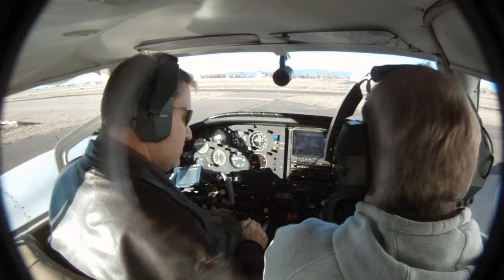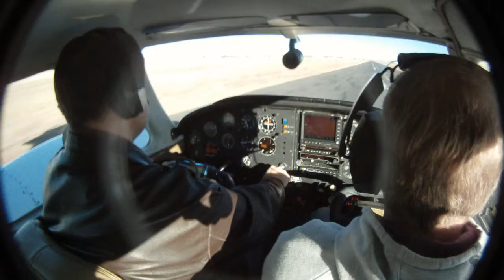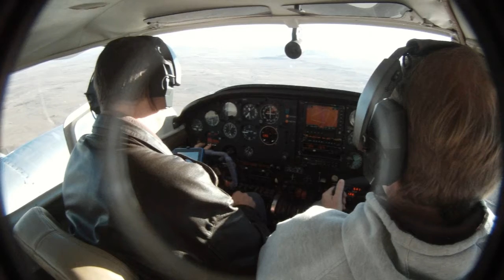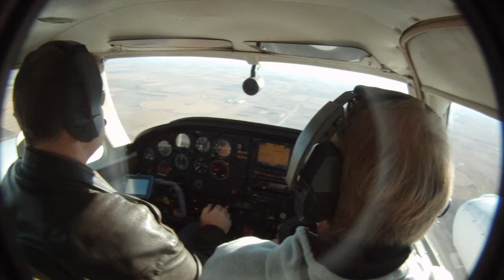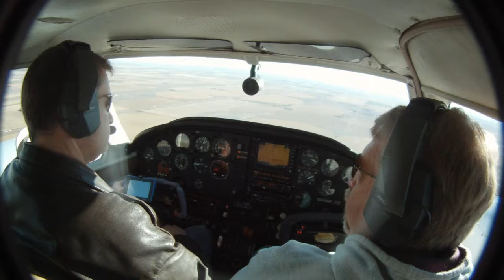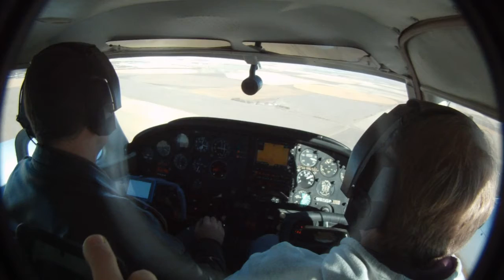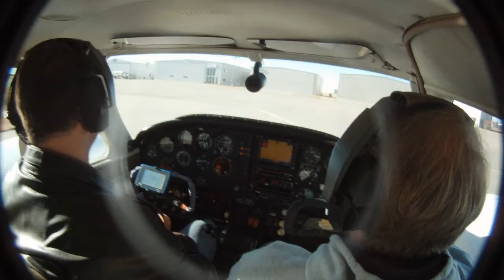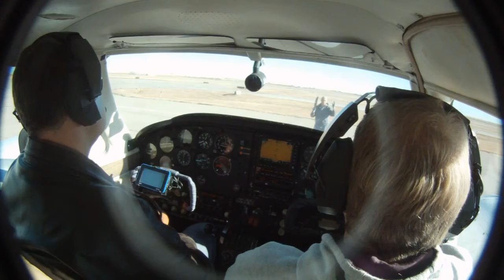N310RL KFLY to KGLD Raw Edit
First time using a GoPro camera.  Recorded in 1080p, MPEG-4.  Published in 720p.
Halo was found to be a by-product of using step-up rings for ND filter.